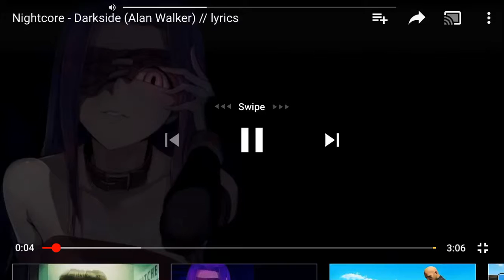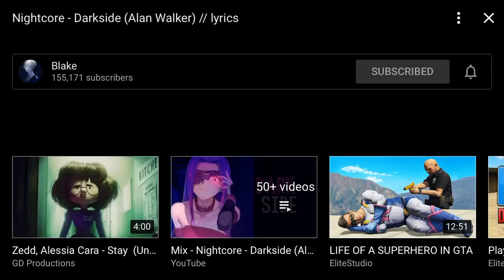Darkside nightcore Alan walker